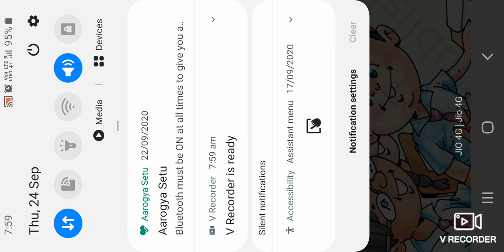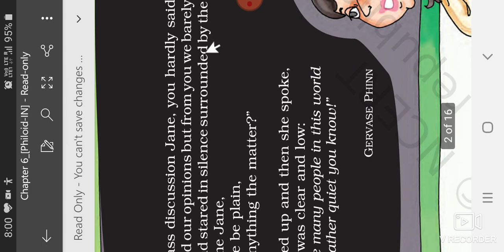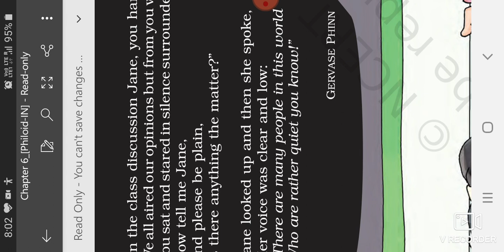Reading of class discussion poem